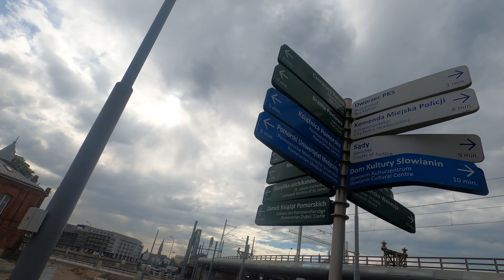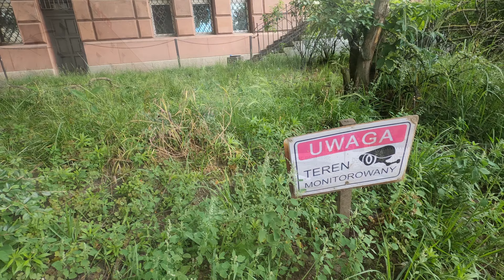Przebudowa ulic: od Powstańców Wielkopolskich do Nabrzeża Wieleckiego - Maj 2024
Coś przez ten miesiąc się zmieniło.

0:00-0:07 Intro
0:08-0:58 Pętla Pomorzany z góry
0:59-1:27 Okolice pętli
1:28-1:50 Smolańska
1:51-3:16 Chmielewskiego
3:17-5:40 Kolumba (część 1)
5:41-7:03 Kolumba (część 2)
7:04-7:44 Okolice Dworca Głównego
7:45-8:42 Nowa
8:43-9:57 Dworcowa
9:58-10:37 Nabrzeże Wieleckie

Muzyka:

MokkaMusic  - Apollo
Infraction - Streets
Infraction - Your Boy
John Tasoulas - Odyssey